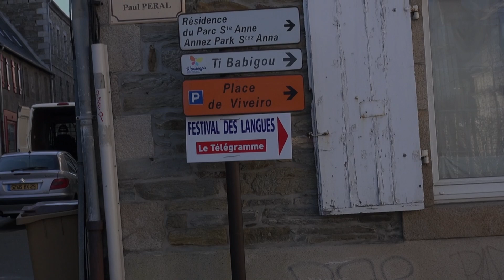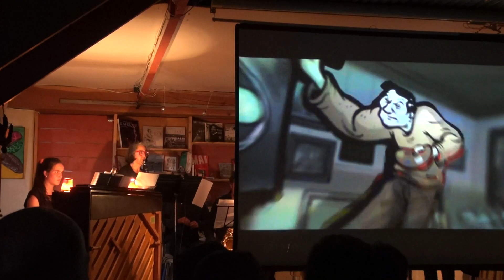Présentation des projets de management de l'Enssat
Tous les ans, les enssatiens en 2e année doivent réaliser - dans le cadre pédagogique - un projet de management afin de se confronter aux réalités du travail en équipe. Qu'ils soient événementiel, culturel ou technologique, ces projets constituent un véritable atout dans la formation d'ingénieur Enssat.
Merci à Raphaël P. du club Court métrage pour le montage de cette vidéo !